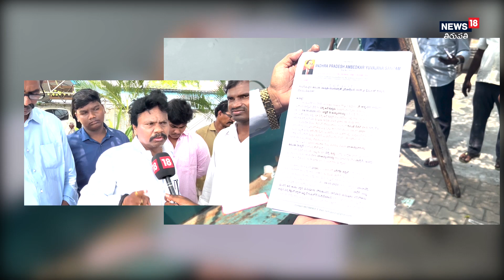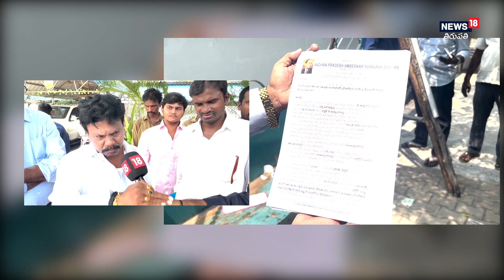పెంపుడు కుక్కకు వికటించిన వైద్యం.. కోర్టుకెక్కిన యజమాని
పెంపుడు శునకం విక్కీ వైద్యం వికటించేలా చేసిన వారిపై కోర్టులో వాజ్యం వేయనున్న యజమాని..